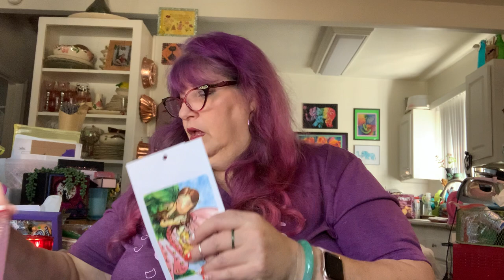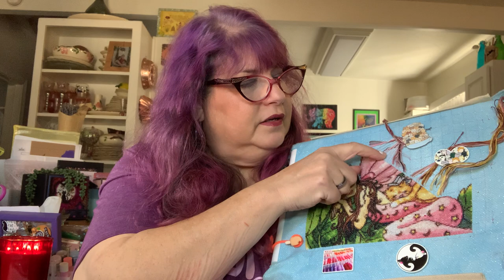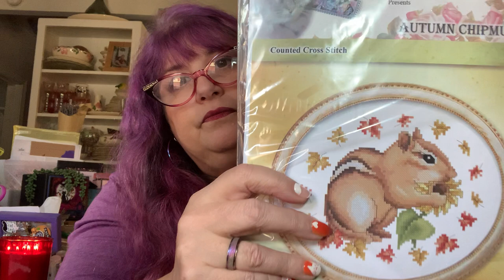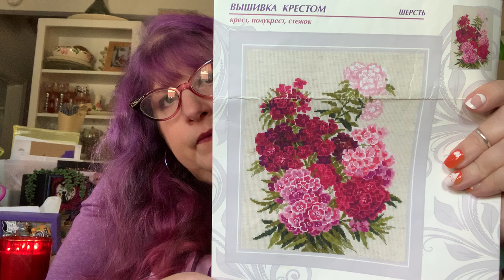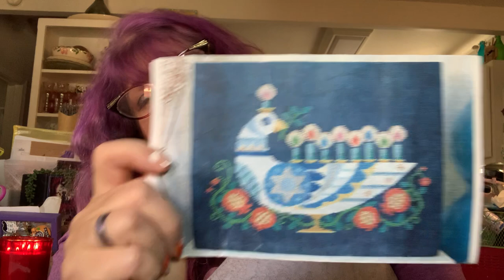FlossTube #169 - I am very into tea and candles this week - it must be holiday season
Join in on the fun:
The next Stitchy Zoom meetup:
NewYearsEve Stitch Party - Dec 31 at 8pm PST  - Meeting ID 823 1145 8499, Passcode dmc123

2022 Finishes
**Lavender Roses by Carrie Hawks (last finish of 2021)
** Eva Bewitching Pixie by Nora Corbett on 16ct Fabric Flair/GaRon exclusive Aida
**Bee Virtues by Country Cottage Needleworks on 28ct Lavender Sunset Jobelan
**Night Creatures by The Gathering Place on 32Ct Sleet Opal Lugana by BeStitchMe
*Blue Jay by Busy Hands Needlework Design on 18ct True Colors Backgrounds Aida
**Martina's Roses by  Chatelaine Designs on 28ct Jazz Lugana by PTP
**Kathy's Violets by  Chatelaine Designs on 28ct Jazz Lugana by PTP
** Coal Mill Hill kit
**Treasures of the Deep Mermaids by Shannon Christine Designs on 28ct evenweave HDbKBC
**Little Mermaid (Mediterranean Mermaid)  conversion of Mirabillia on 28ct Jobelan by Polstitches
**Tulips and Fans by From Nancy's Needles counted Canvas
**Midnight Meow by Mirabillia on 14ct opal Aida
** Italian Street Cats by Chatelaine
**Aventail by Ink Circles on Target bag

**Frog Dancer by Design Works on 14ct blue Damask Aida
**Autumn Chipmunk by Kitty&Me Designs on 14ct grey Damask Aida
** Cats needlepoint kit by DesignWorks
** Biancabella by Nora Corbett on 32ct Opal Hand Dyed by Rolanda Fabric
**Butterfly Duo needlepoint by Dimensions
**Peace and Light by Satsuma Street on 28ct opal Lugana HDbKBC
**Always My Mother by Peter Underhill for Heritage Crafts on 25ct Pink Powder Splash Lugana